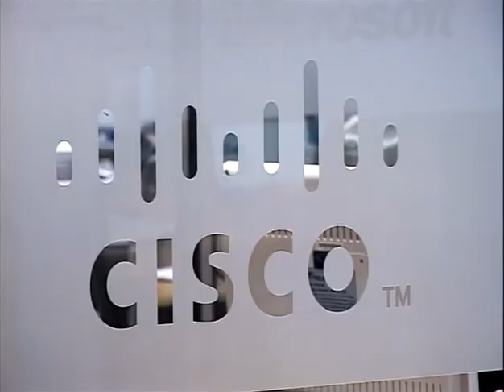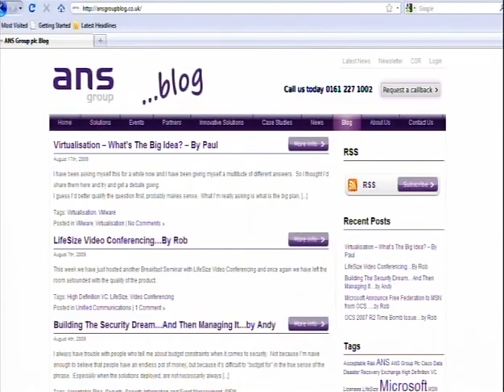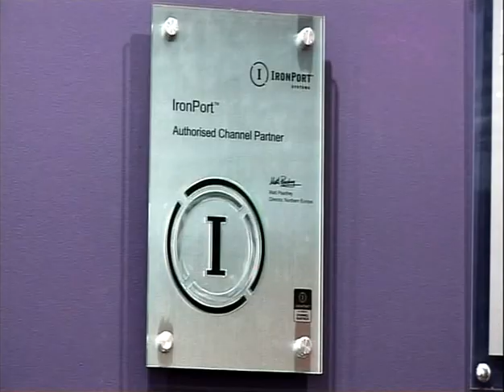ANS Group Corporate Video 2010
Want to know more about ANS Group? Watch our Corporate Video.